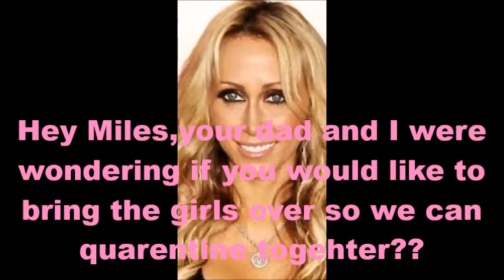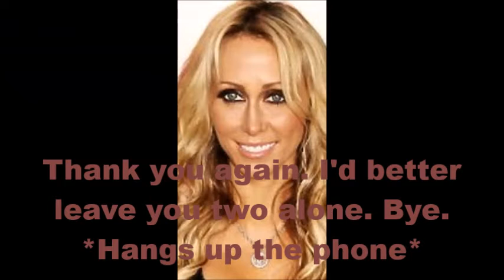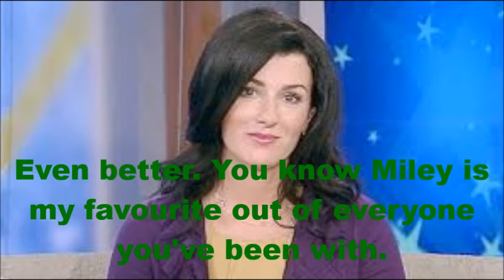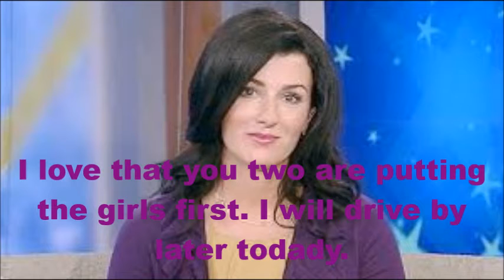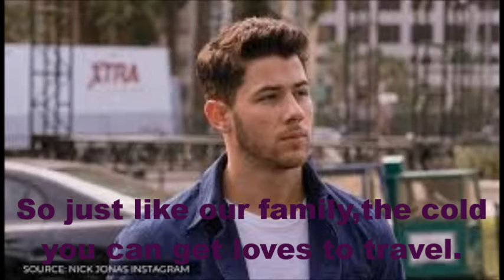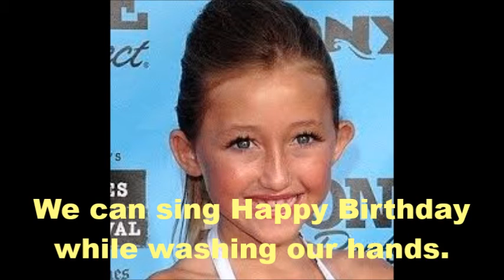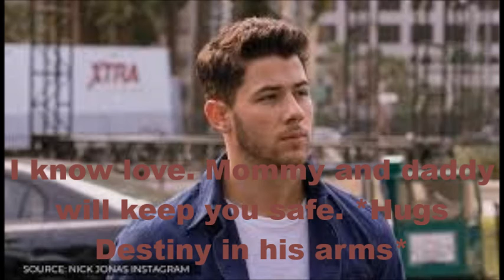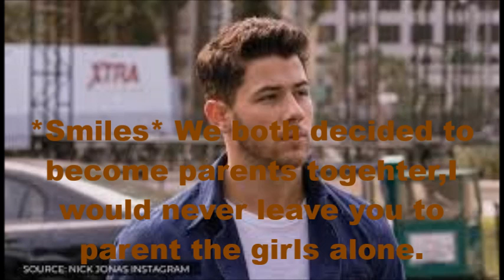Separated and Quarantine Together: What is Coronavirus? | Niley Story One-shot 🦠❓!!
New story! 📘